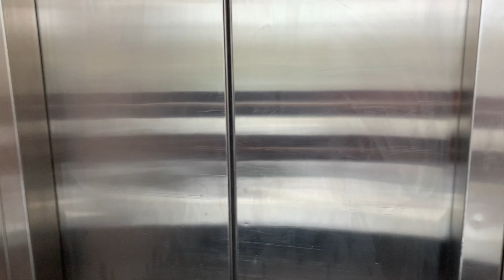How to get a FREE Pediatric wheelchair! | ASD | Special needs vlog!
Welcome or Welcome back to our family channel. We are The Garcia’s Royalty Family also known as Autism life with Ashy! We are a Hispanic family trying to spread Autism Awareness around the world. This channel consists of a little bit of everything. All my girls social media’s are linked down below.

Use code MRS.IG for $ Off